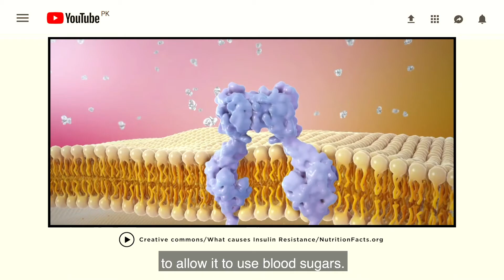Dr Osman Faheem | Why metabolic syndrome is a growing problem in Pakistan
“We have a huge problem with metabolic syndrome in our part of the world” says Dr. Osman Faheem, Consultant Cardiologist and Assistant professor at AKUH, Karachi. Watch this clip to learn about what causes insulin resistance and why metabolic syndrome is becoming a pressing health issue in the country.

To know more about the prevalence of heart disease in Pakistan, and the impact of technology in enabling better interventions in healthcare, watch his full interview

For more interviews with entrepreneurs and business leaders that have left their mark in Pakistani society, visit our